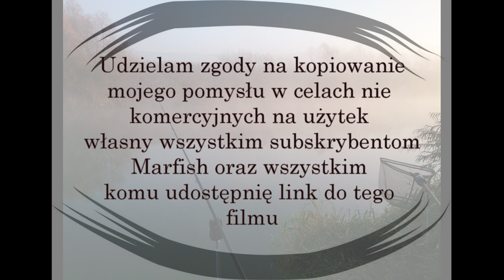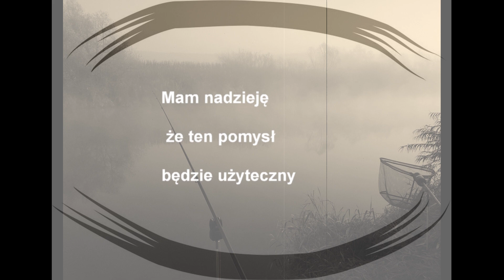Stabilzator statywu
Można mnie wesprzeć, a tym samym polepszyć jakość moich filmów i audycji na żywo.

Jestem też tutaj:
cda

Jeśli podobają Ci się moje produkcje, możesz wspomóc przyszły rozwój i polepszyć jakość:
Na ryby z Markiem